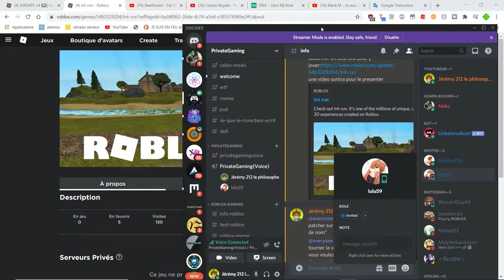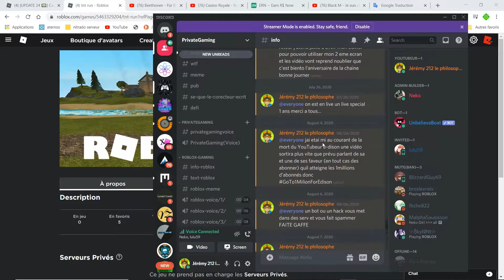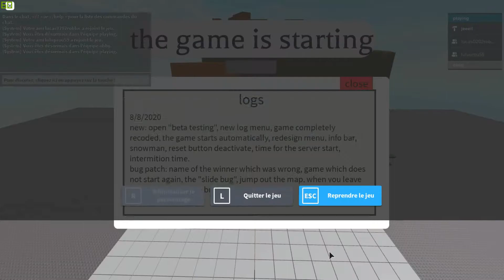notre jeu sort enfin en beta test ! (roblox tnt run)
bonjour a tous les ami c'est la team 212 nous nous retrouvons pour une nouvelle vidéo sur roblox ou je vous presente notre jeu qui sort enfin en beta test

horaire vidéo
dimanche 6:30

règlement des commantaire

1/ne pas insulter

2/ne pas critiquer la chaine de facon maichante
(surtout sans raison)

3/ne pas spoiler
(dire que se commantaire tien un spoil avant le "lire la suite")

tout règle non réspecter sera suivi d'un ban définitif